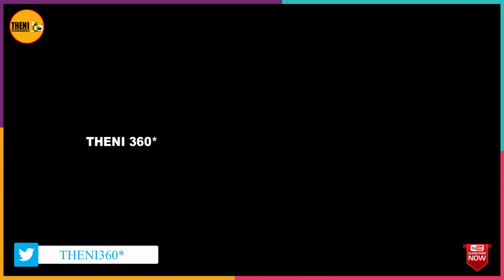ஓசி டீ prank | Teashop prank | Tamil prank | Theni360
THE FOLLOWING VIDEO CONTENT IS "JUST FOR FUN"

Follow On PAGE { Theni360* }